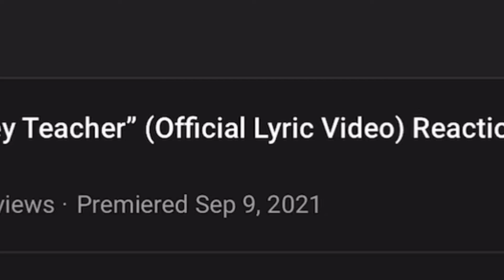Nick Nittoli - “I Don’t Even Need To Get High” (Official Music Video) Reaction😳🤯🔥💯